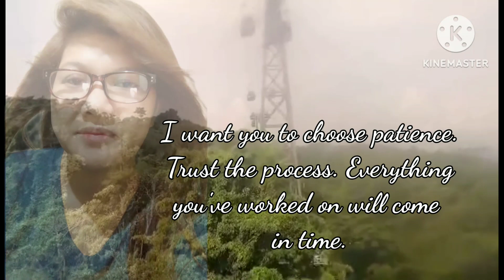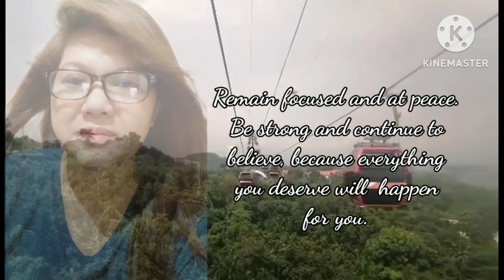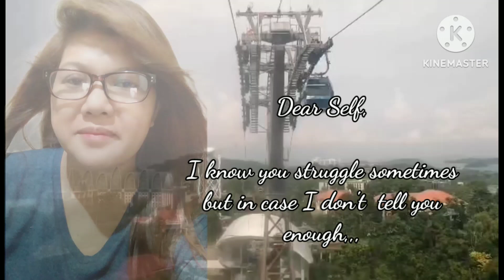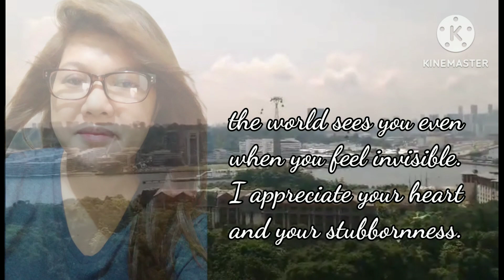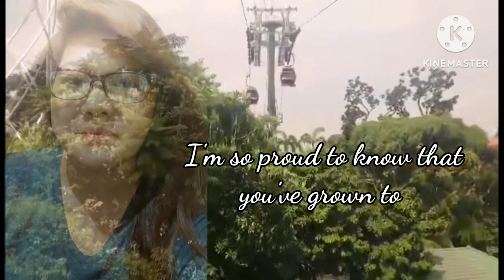Cable Car Adventure, Imbia To Sentosa Point plus Self motivational quotes